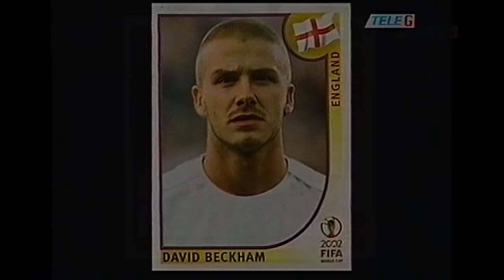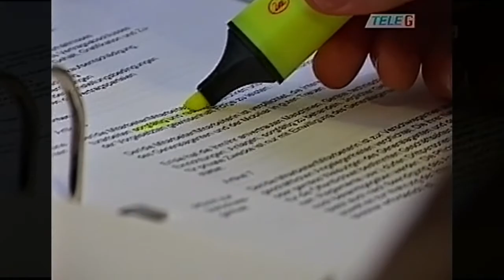anno 2002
Bekannte bekennen sich

20 Jahre danach noch einmal zu sehen: Willisauerinnen und Willisauer auf Tele G

Unter dem Titel «Bekannte bekennen sich» machte Tele G vor 20 Jahren 16 Willisauerinnen und Willisauer bekannt. Von der Bäcker-Konditorin über die Musikerin, den Fussballer, den Modellbauflieger bis hin zur Hausfrau: Quer durch alle Altersgruppen und Gesellschaftsschichten hindurch wurden Normal-Bürger für kurze Zeit zu Berühmtheiten (Wiilisauer Bote, 4. April 2002). Der Verein «Wirtschaft und Kultur Willisau» verhalf diesem Projekt 2002 zum Durchbruch.

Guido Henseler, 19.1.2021